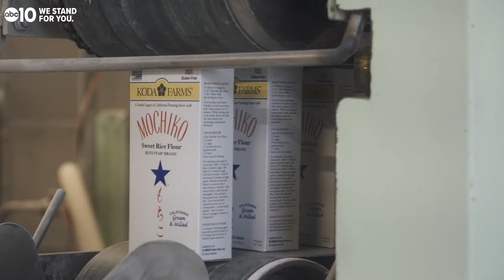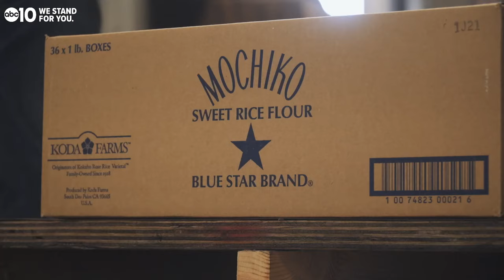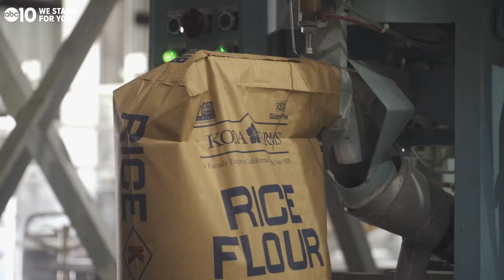The legacy of California rice farming at Koda Farms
The struggle to become one of California's oldest Japanese family owned rice farms.